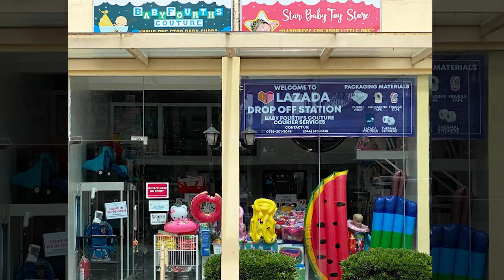Rocking Horse Seesaw Playground Rocker for Kids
It is environmentally friendly, non-toxic, and safe for children.
The color will not change, it always looks fresh and new.
This equipment is formed by simple and stock-still parts, no mechanical drive or electronic, it is very economic and environment-friendly.
It offers kids and teachers great convenience.

Available colors: Yellow
Suitable for toddlers-kids (around 2-5 years old)
Material: Made of PVC plastic
Can use in indoor and outdoor areas
Ergonomic design
Fun and safe

SKU03405